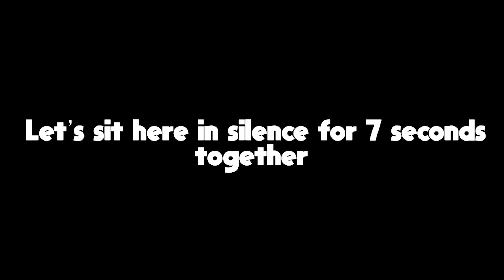broons's BEST TIPS for RANKING UP!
We go over the best tip's I've given for ranking up! We've had a great 2021, and hopefully an even better 2022. Hope you all have a great year.

Give Feedback in the comments!
Do you want me to do more similar videos? What kind? Let me know!